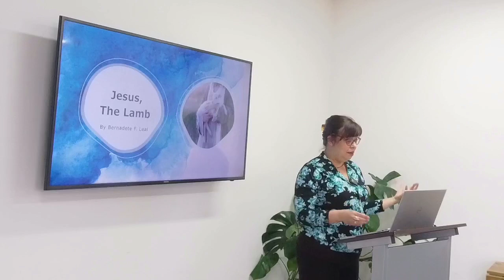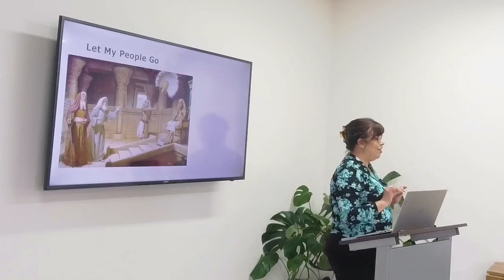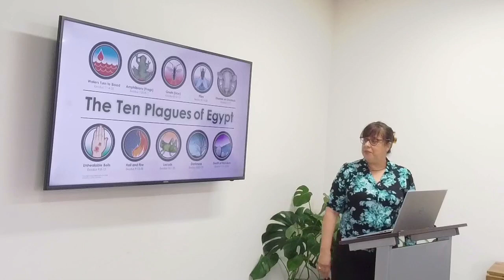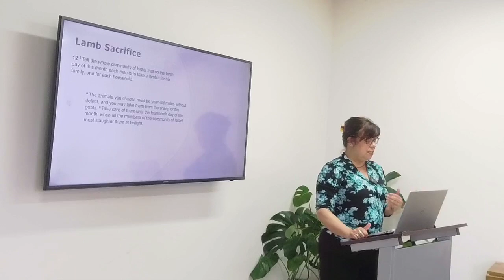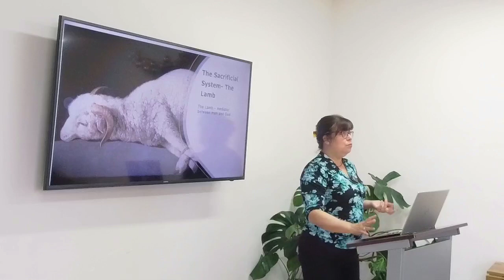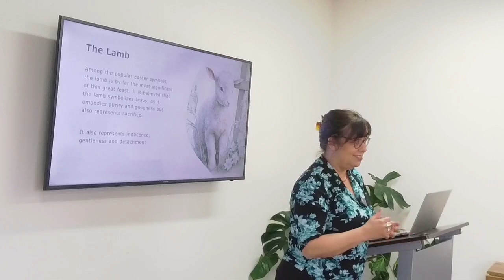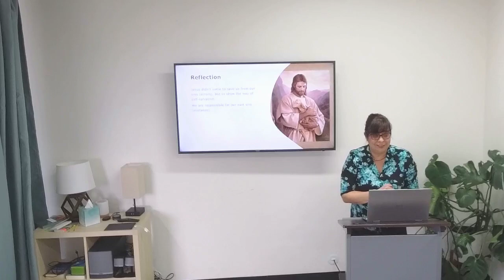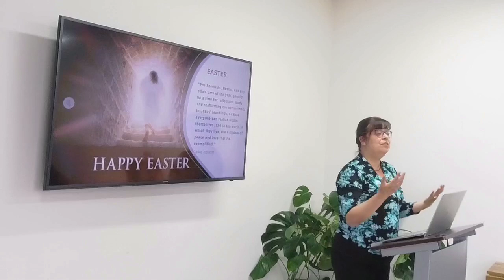Christ, the Lamb - Easter Spiritual Sunday 2024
Weekly Spiritist lectures, meditation, passes, and healing at the Spiritist Society of San Diego. March 31, 2024.

By Bernadete Leal

Weekly meetings:
Sundays 11am
Tuesdays 7pm